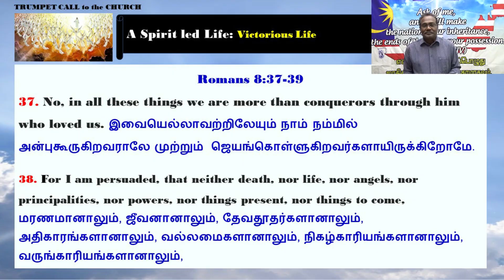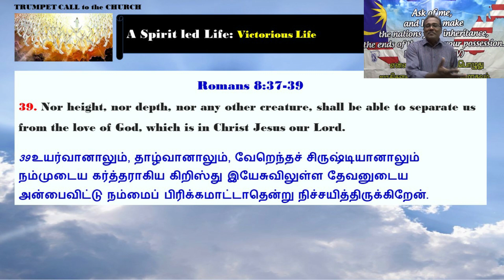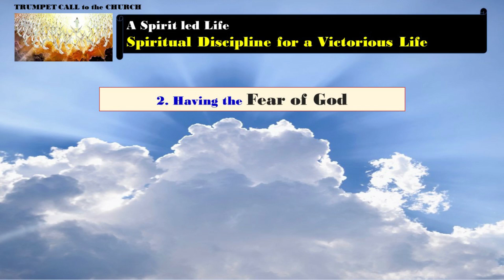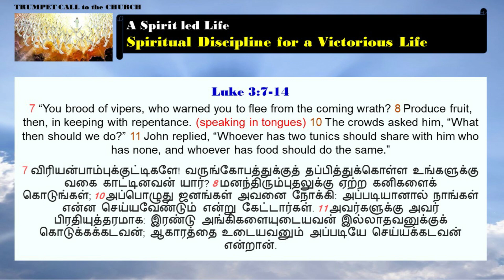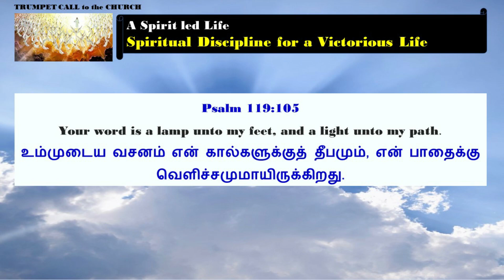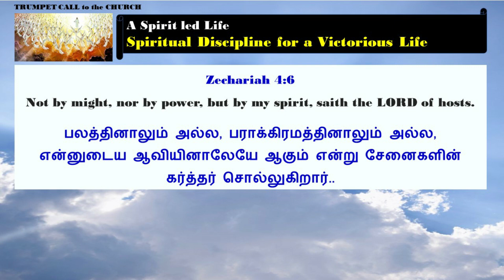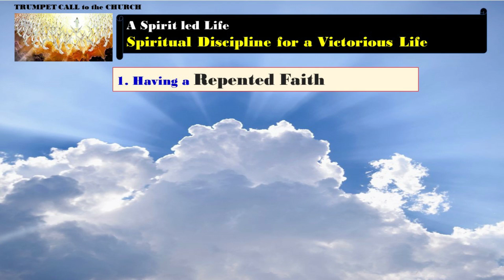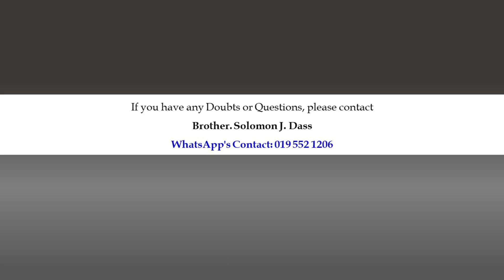Spirit Led Life - Victorious Life